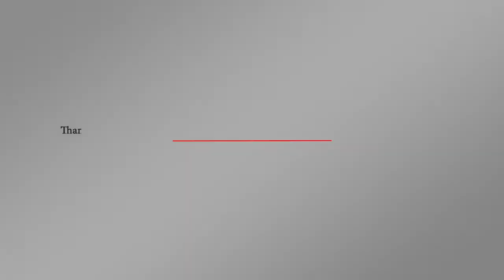من جديد.. ترامب يفرض عقوبات جديدة على الصين | اورتز نيوز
هدد الرئيس الأمريكي دونالد ترامب الصين بفرض عقوبات جمركية جديدة متهما بكين بمحاولة فرض اتفاق وصفه بالسئ.

شكرا مقدما 😉